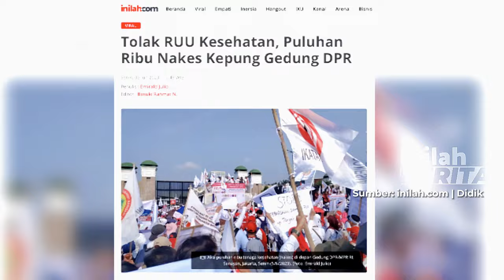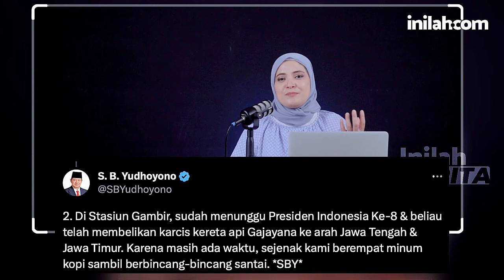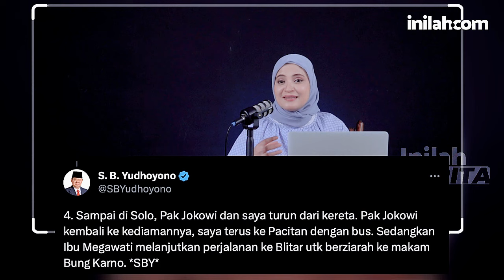APA ALASAN SEBENARNYA SURYA PALOH CALONKAN ANIES??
Laga Indonesia vs Argentina, yang disebut bagaikan langit dan bumi berakhir 0-2. Meski kalah, hasil skor yang tidak terpaut jauh membuat persepakbolaan tanah air mampu kepala tegak. Bayangkan saja Argentina merupakan peringkat satu FIFA sementara Indonesia urutan 149.

Namun, di luar euforia Indonesia- Argentina, Syahrul Yasin Limpo, harus menghadapi penyidik KPK lantaran diduga korupsi dan melakukan pemerasan. Yasin Limpo menambah deret politisi Nasdem tersangkut hukum setelah sebelumnya Johnny G Plate.

Meski begitu, Surya Paloh bergeming dan tetap keukeuh mendapuk Anies Baswedan sebagai Bakal Capres.

Ada juga PDIP yang mendekati AHY tapi belum jelas maksudnya. Mau menjadikan AHY pendamping Ganjar atau hanya gimmick politik atau gertakan agar Nasdem memilihnya bersama Anies. Entahlah!

Serta berita viral lainnya yang kami rangkum di inilahBerita bersama Host Rahma Sarita.